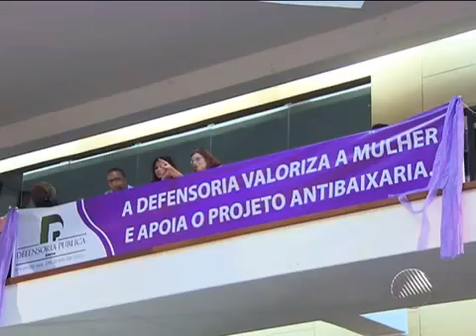Projeto Anti-baixaria - BA TV